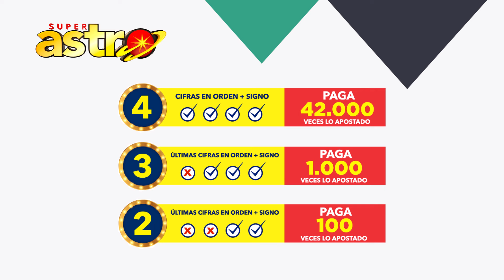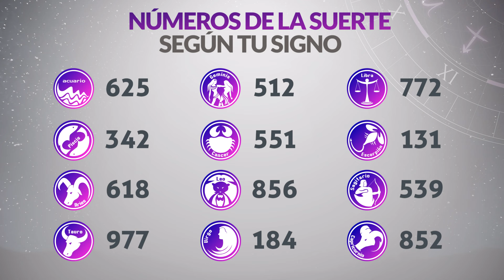Resultado de ASTRO SOL del Jueves 19 de Septiembre de 2024 SUPER ASTRO 😱💰🚨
Resultado de Astro Sol Jueves 19 de Septiembre de 2024
Astro sol del diecinueve de septiembre
Super Astro del diecinueve de septiembre
Chance Chances
loteria loterias
Resultado de Astro Sol diecinueve de septiembre
Ultimo resultado del sorteo de Astro Sol
SUPER astro
loteria astro
invierte
resultados gana
loterias gana